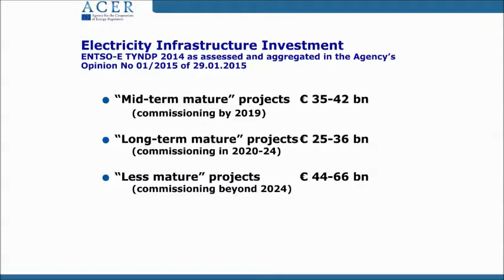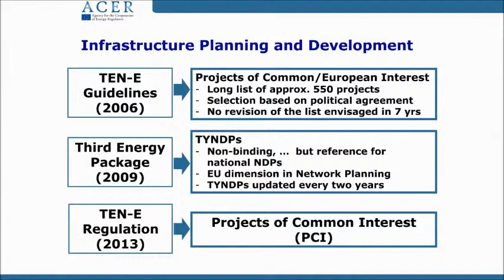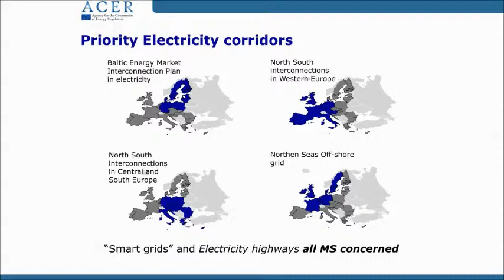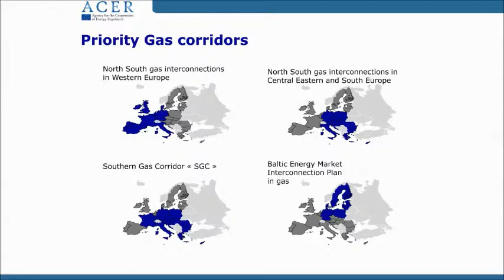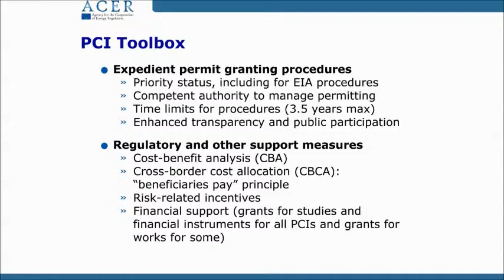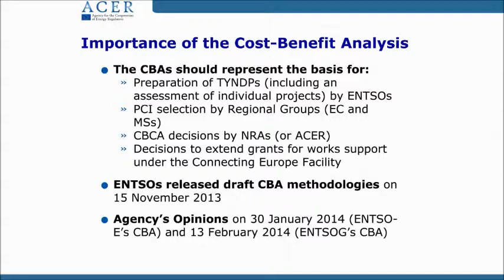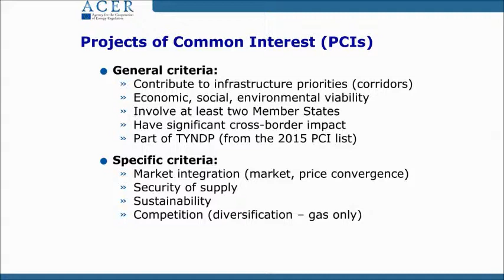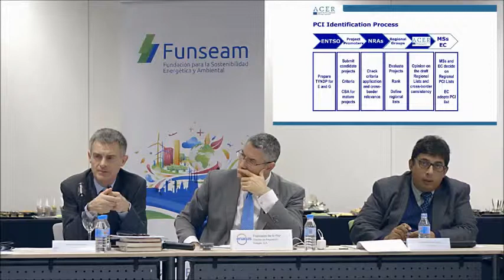Winter Seminar 2015 - The European Energy Infrastructure Challenge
Winter Seminar

The European Energy Infrastructure Challenge - Mr. Alberto Pototschnig

Mr. Alberto Pototschnig, Director
Agency for the Cooperation of Energy Regulators - ACER